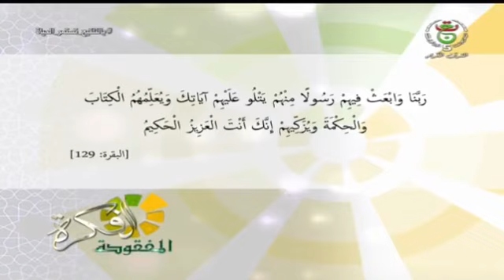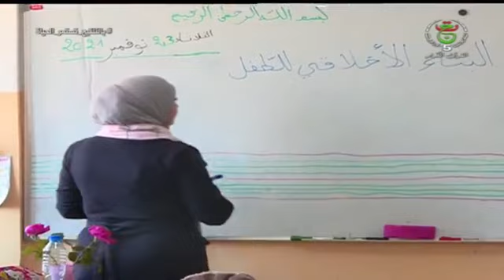الفكرة المفقودة | 2021.12.30